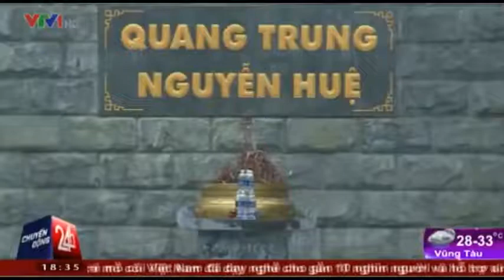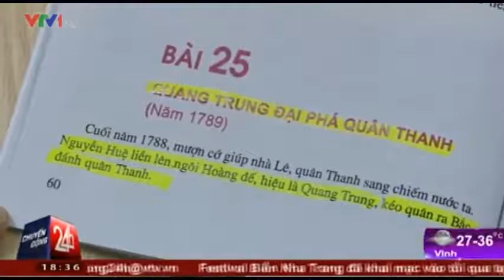Câu Hỏi Đơn Giản Học Sinh Trả Lời Quang Trung - Nguyễn Huệ là ai ? Không Đúng